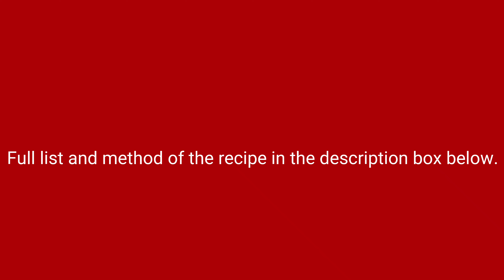How to make BROCCOLI SOUP. Simple and easy broccoli soup